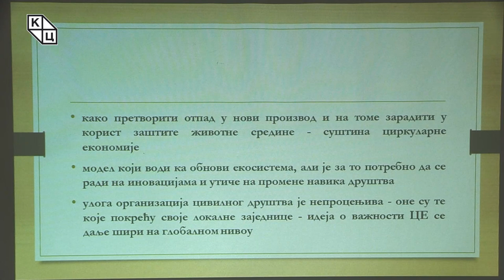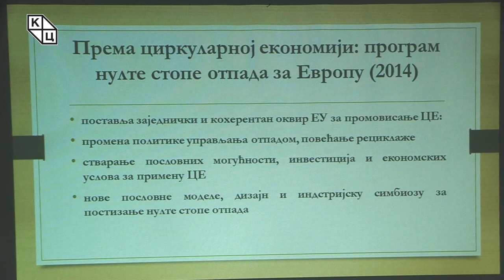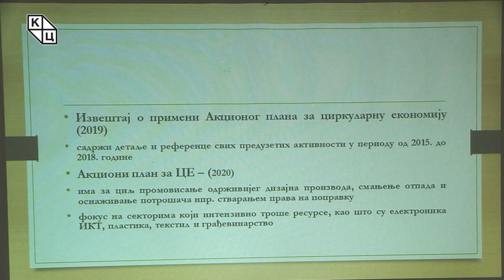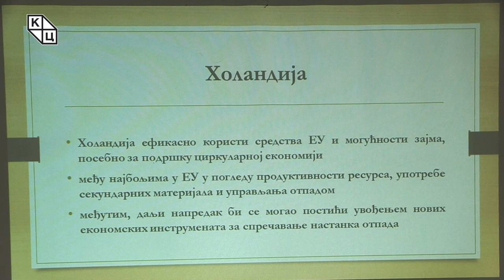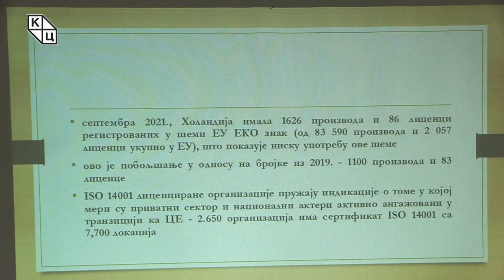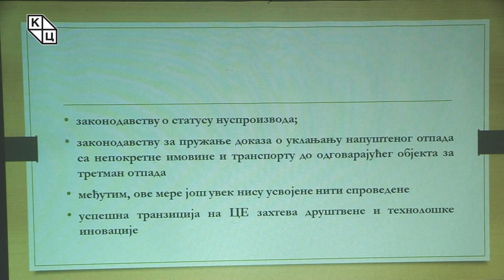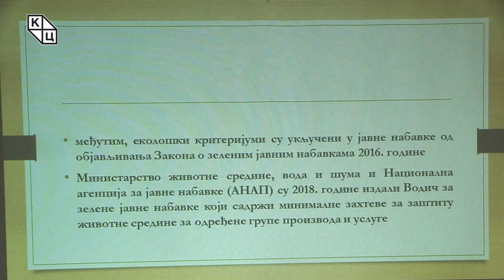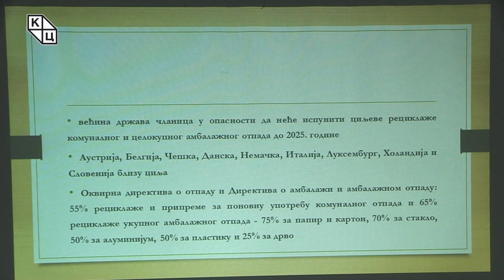др Јеленa Тодоровић Лазић - „Циркуларна економија у државама чланицама ЕУ”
Предавање др Јелене Тодоровић Лазић на тему „Циркуларна економија у државама чланицама ЕУ – студија случаја Холандије, Мађарске и Румуније” (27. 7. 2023)

Суштина циркуларне економије јесте претварање отпада у нови производ и налажење начина да се на томе заради у корист заштите животне средине. Ово је, како др Јелена Тодоровић Лазић наводи, модел који води ка обнови екосистема, али је потребно радити на иновацијама и утицати на промене навика друштва. Процес транзиције ка циркуларној економији специфичан је и јединствен за сваку државу појединачно, а прожима све секторе друштва и све области које морају бити утемељене на јасним принципима пословања у контексту циркуларне економије. Др Тодоровић Лазић истиче како је важно напоменути да не постоји идентичан образац и да није могуће применити исти модел на све државе, али је нужно синхронизовати националне политике и тржиште са глобалним потребама и захтевима конкурентности. Од 2014. донети су бројни документи с циљем имплементације циркуларне економије, а први је био Програм нулте стопе отпада за Европу. Уследили су Акциони план ЕУ за циркуларну економију (2015), Пакет мера за чисту енергију (2016), Обновљена Стратегија за индустријску политику (2017) и др. У новембру 2022. године Комисија је предложила нова правила о паковању широм Европске уније са циљем да се смањи отпад од амбалаже и побољша њен дизајн.